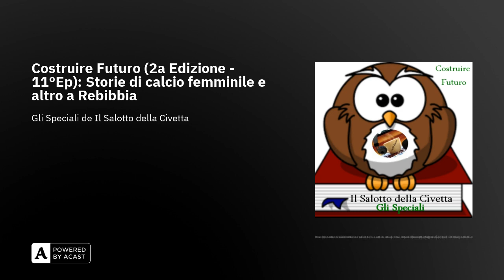Costruire Futuro (2a Edizione - 11°Ep): Storie di calcio femminile e altro a Rebibbia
Un torneo di calcio femminile e detenuti aspiranti reporter.Due iniziative di riconciliazione, lo sport e la scrittura come viatico di speranza e vivaio di opportunità.In questo nuovo episodio di Costruire futuro con Davide Pelanda